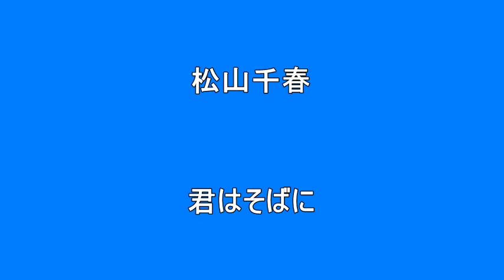松山千春 君はそばに Surprise HQ 高音質 ドンシャリ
こちらをクリックすると松山千春さんのメドレーが聴けます。